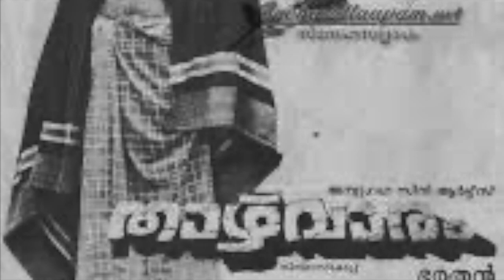സച്ചിയുടെ അയ്യപ്പനും കോശിയും - ഭരതന്റെ താഴ്‌വാരം രണ്ടു മഹാപ്രതിഭകളുടെ അമ്പരിപ്പിക്കുന്ന സമാനതകൾ !!!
സച്ചിയുടെ അയ്യപ്പനും കോശിയും - ഭരതന്റെ  താഴ്‌വാരം

രണ്ടു മഹാപ്രതിഭകളുടെ അമ്പരിപ്പിക്കുന്ന സമാനതകൾ !!!

Sachy Malayalam Screen Writer Director Aiyappanum Kosiyum Driving Liscense Kalakatha

K. R. Sachidanandan (1972 – 18 June 2020), professionally credited as Sachy,[1] was an Indian screenwriter, director, and film producer who worked in the Malayalam film industry.[2] Initially, he co-wrote films with Sethu as a writer duo known as Sachi-Sethu, their works include Chocolate (2007), Robinhood (2009), Makeup Man (2011) and Seniors (2012). He made his independent debut as a screenwriter with the 2012 film Run Baby Run and his directorial debut with Anarkali (2015). He co-produced the film Chettayees (2012) under his company Thakkali Films. It was followed by Ramaleela (2017), Sherlock Toms (2017), and Driving Licence (2019).[3][4] His last film was Ayyappanum Koshiyum (2020). He died on 18 June 2020 at Jubilee Mission Hospital in Thrissur, aged just 48.

He started off his venture in Malayalam Industry by collaborating with writer Sethunath. Their debut movie Chocolate was a success which led them to pair up for several movies. The next work together was Robin Hood which was directed by Joshiy, and later they teamed up for another comedy Makeup Man in 2011 directed by Shafi. They were successful again with comedy-mystery Seniors directed by Vysakh, but the duo split after Doubles (2011) failed to do well at the box office.[5]
Independent works[edit]
After his split with Sethu in 2011, Sachy continued his career as an independent writer, debuting with the thriller Run Baby Run (2012) directed by Joshiy,[6] which became one of the highest-grossing Malayalam films of that year.[7] He later teamed up with director Shajoon Kariyal for Chettayees (2012) starring Biju Menon, Suresh Krishna, Miya and Lal[8] which was not successful at the box office .[9] After Makeup Man Sachy associated with Shafi for the comedy thriller film Sherlock Toms starring Biju Menon which also was a failure. But debutant Arun Gopi’s Ramaleela, starring Dileep became a major commercial success at the box office. In 2019, Sachy joined with Lal Jr to make another blockbuster hit Driving License.
Production and direction[edit]
Sachy co-founded the film production company Thakkali Films with his friends Biju Menon, Shajoon Karyal, P. Sukumar and Suresh Krishna, and produced the comedy film Chettayees in 2012.[citation needed] He made his directorial debut with the 2015 romantic drama Anarkali.[10] It starred Prithviraj, Biju Menon, and Mia George. The film received positive reviews from critics and was a commercial success at the box office.[11] It was followed by the action thriller Ayyappanum Koshiyum in 2020, which also received positive review and was a major commercial success at the box office.

Thazhvaram (transl. The valley) is a 1990 Indian Malayalam-language drama thriller film directed by Bharathan and written by M. T. Vasudevan Nair. It stars Mohanlal, Salim Ghouse, Sumalatha, Anju and Sankaradi. It tells the story of Balan (Mohanlal), who's on the lookout for Raju (Salim Ghouse) for taking revenge for murdering his wife Raji (Anju). Bharathan also composed the only song featured in the film, the background score was provided by Johnson.
Set in the backdrop of a remote village across a valley in Palakkad, the film is made in the style of a spaghetti western film, and has achieved a cult status in Kerala since its releaseDisclaimer - This video is for educational purpose only.